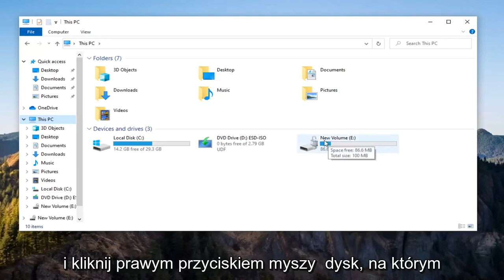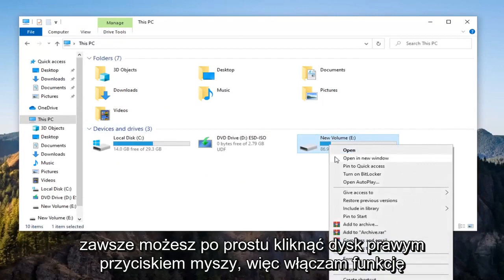Jak usunąć kłódkę lub ikonę kłódki z napędów w Windows 10/11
Jak usunąć ikonę kłódki lub blokady z dysków w systemie Windows 10.

Jeśli zobaczysz ikonę kłódki nałożoną na pliki lub foldery, oznacza to, że opcje udostępniania lub zabezpieczeń zostały naruszone przez Ciebie lub oprogramowanie lub podczas zmiany systemów operacyjnych i migracji danych lub podczas dostosowywania ustawień grupy domowej. Ikona kłódki oznacza, że ​​plik lub folder nie jest nikomu udostępniany. Kłódka zwykle pojawia się na komputerach z HomeGroups.

Aby rozwiązać ten problem, musisz przejąć na własność ten folder lub zmienić prawa dostępu użytkownika. Aby dokonać takiej zmiany, musisz być administratorem. Można to zrobić, zmieniając ustawienia zabezpieczeń w folderze, aby umożliwić grupie Użytkownicy przynajmniej odczytywanie z folderu.

Ochrona dysków twardych może zapobiec niepożądanemu dostępowi i zwiększyć bezpieczeństwo danych. System Windows umożliwia szyfrowanie plików i folderów za pomocą systemu szyfrowania plików lub EFS. Gdy Twoje dyski zostaną zaszyfrowane, zobaczysz na nich ikonę kłódki lub kłódki.

Wersje Pro i Enterprise systemu Windows 10 mają funkcję BitLocker, która blokuje dyski i szyfruje je w celu zapewnienia dodatkowej ochrony. EFS nie jest tak silny jak BitLocker, ale działa również wydajnie. Podczas szyfrowania plików i dysków nikt nie ma do nich dostępu, chyba że zostanie odszyfrowany przy użyciu hasła do konta użytkownika systemu Windows.

Ten samouczek dotyczy komputerów, laptopów, komputerów stacjonarnych i tabletów z systemami operacyjnymi Windows 10 i Windows 11 (Home, Professional, Enterprise, Education) od wszystkich obsługiwanych producentów sprzętu, takich jak Dell, HP, Acer, Asus, Toshiba, Lenovo, i Samsunga.